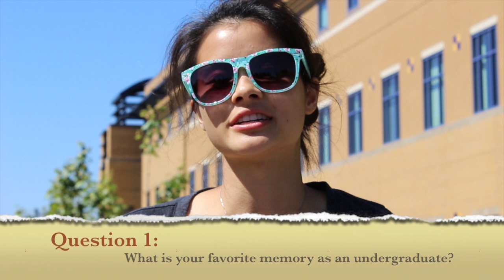Vietnamese Graduation 2013 | Senior Video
Congratulations to the Class of 2013 and the Vietnamese Committee Board for making this a memorable and amazing year.

You guys did it!